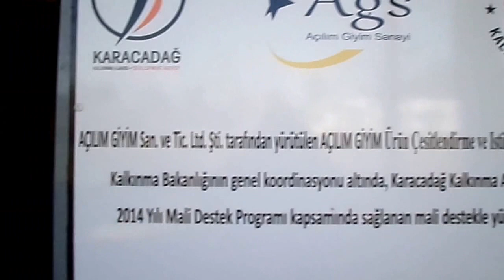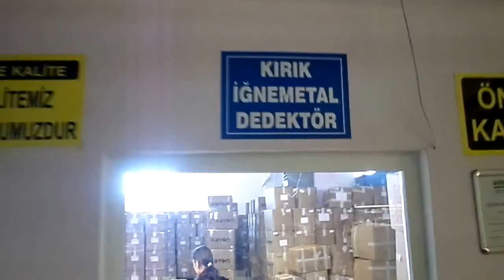AÇILIM TEKSTİL DÜNYA KADINLAR GÜNÜ PART 1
AGS DÜNYA KADINLAR GÜNÜNÜ FABRİKA ÇALIŞANLARI İLE KUTLADI. DİYARBAKIR DA İŞSİZLİK SORUNUNA BÜYÜK KATKI SAĞLIYAN AGS AÇILIM TEKTİSL DİYARBAKIRDA 200  AKIN ÇALIŞANI İLE HİZMET VERMEKTE.  SUAT BÜKÜM, NEJAT ÖZBEK,AÇILIM TEKSTİL,AGS,GİYİM,HABER,ABDULLAH KIZILAY,